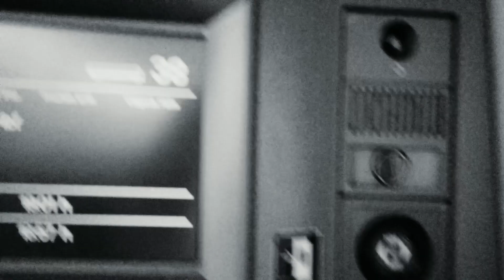On my way to Neuss 2019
Neuss Kirmes - Schutzenfest 2019